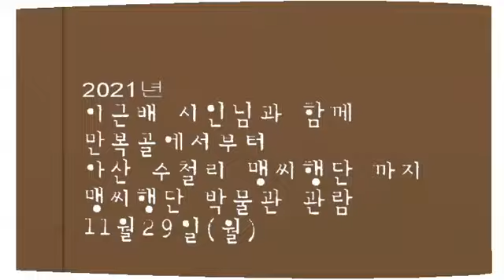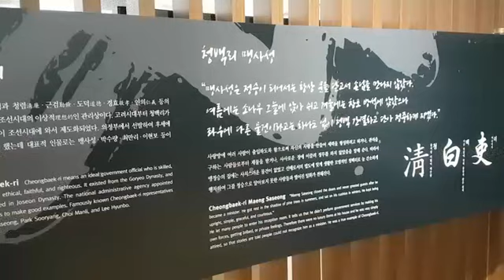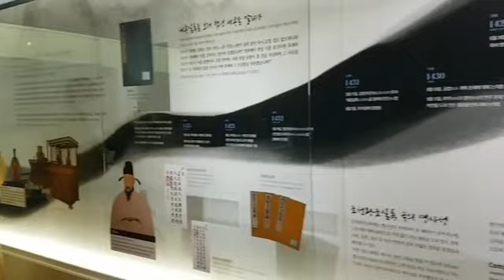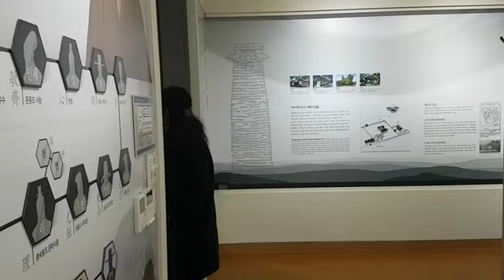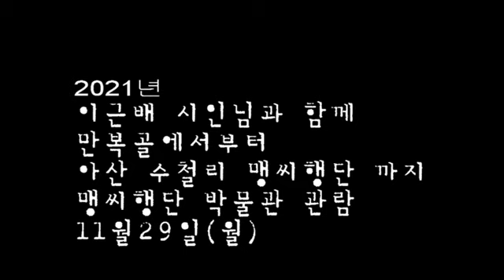SDG 맹씨행단 박물관 관람 11월29일월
이근배시인님과 아산시 수철리 맹정승 맹씨행단 은행나무. 박물관 관람